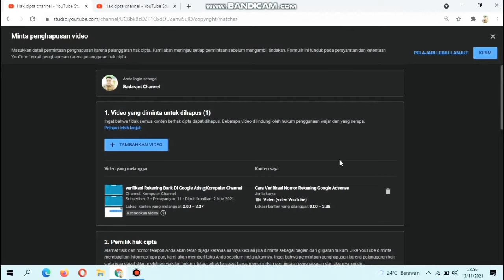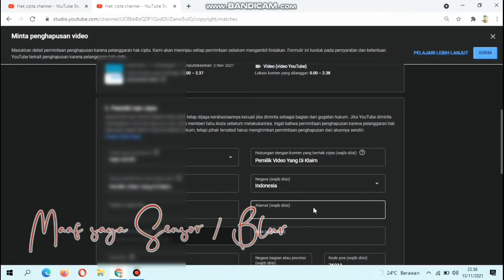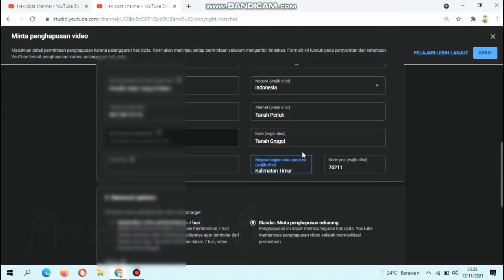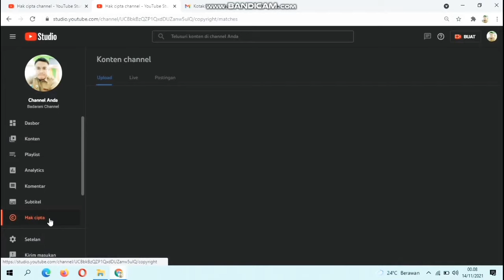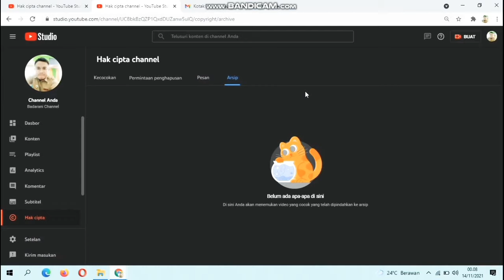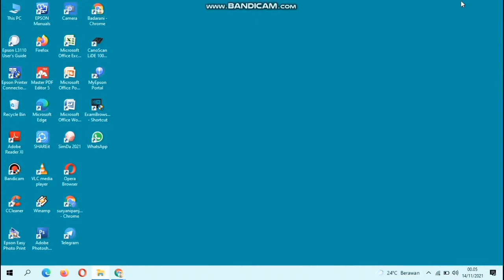Cara Klaim Hak Cipta Video Youtube Yang di Reupload Chennel Lain